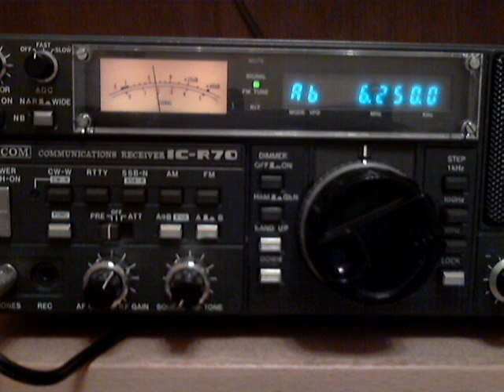North Korea's 6250 KHz is on air after scheduled closedown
Pyongyang BS and KCBS is closes down at 18 UTC, but now this transmitter is still on air.   I think, it's a simple maintance.